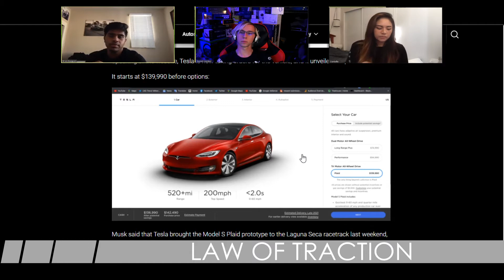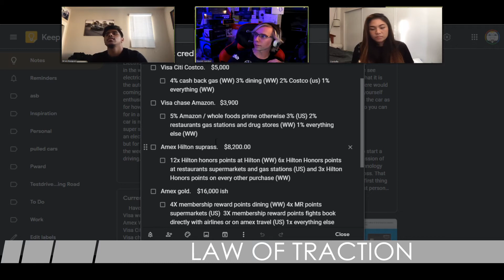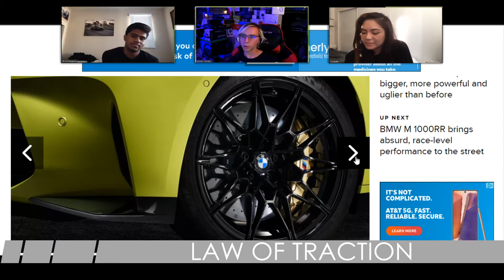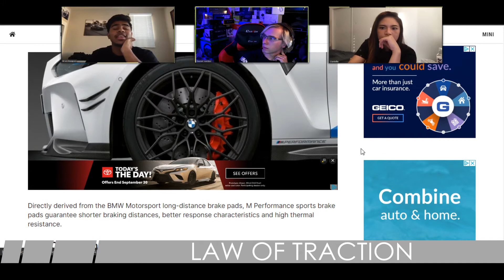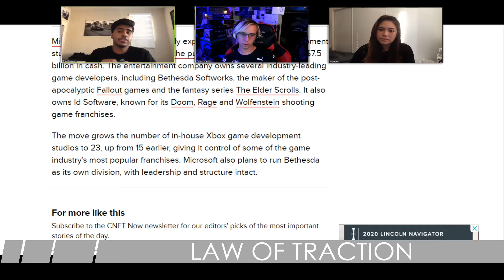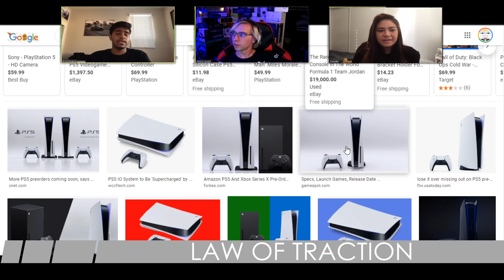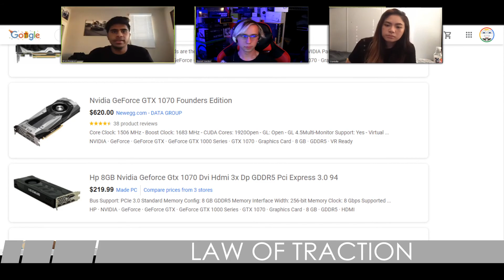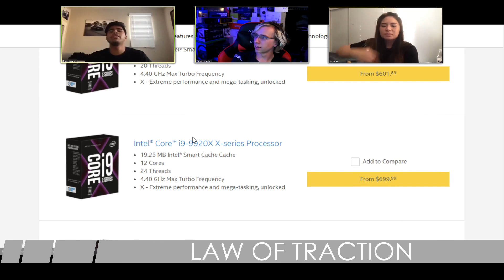Law Of Traction Episode 7: Electrification, Financial Talk, and Performance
Welcome to the Law of Traction with Brian, Daniel, and Danielle. We'll talk about everything from cars to tech, and whatever else we want.

On this seventh episode, we Discuss finances video games and the new BMW M3/M4s